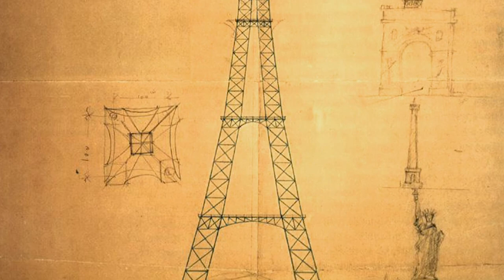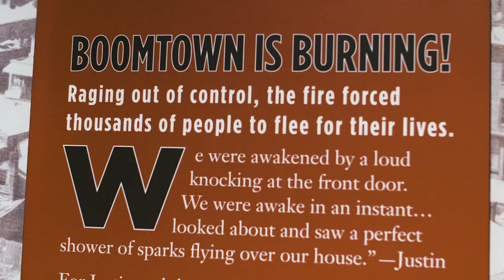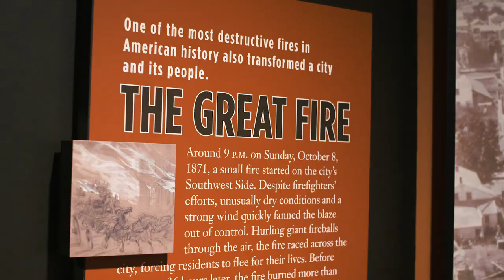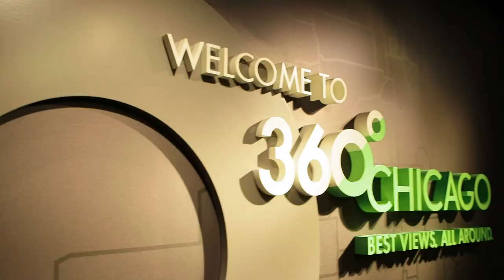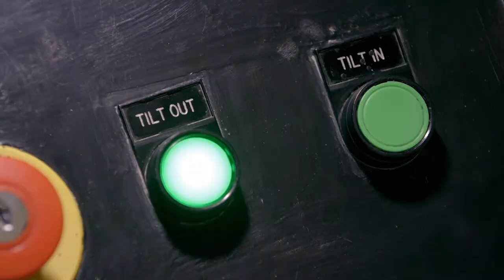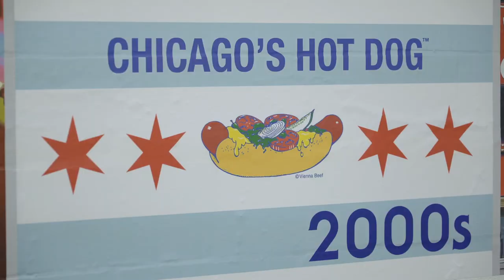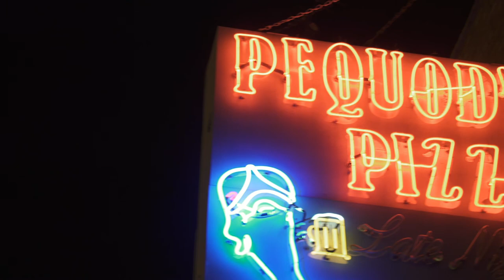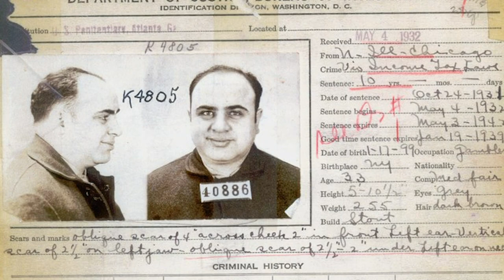Chicago - Full Episode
Get ready for fun! Chicago is home to a number of firsts including the invention of The Tootsie Roll, the world's first Ferris wheel and so much more. Erik will see it all, as well as explore neighborhoods and sample a Chicago style hot dog!

QUESTION: Have you been to Chicago? What’s your favorite place?